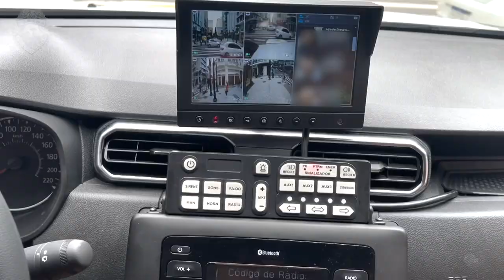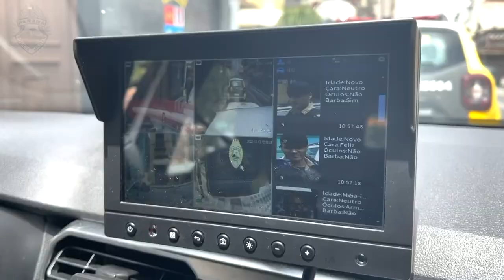A Polícia Militar do Paraná passou a utilizar a viatura inteligente com quatro câmeras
Segurança: A viatura da Polícia Militar possui quatro câmeras, que têm a capacidade de identificar placas de veículos e fazer reconhecimento facial.